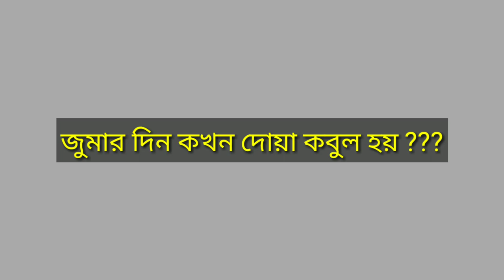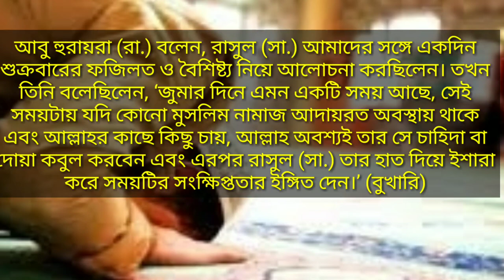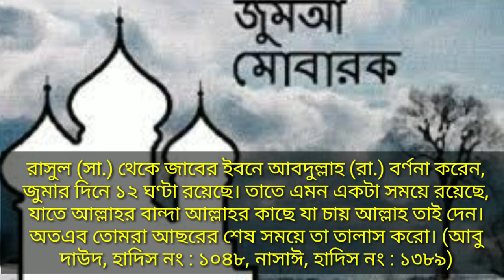জুমার দিন কখন দোয়া কবুল হয় ?হাদিসের প্রমান সহ....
Assalamualikum .Bd islami news a apna k sagotom..
জুমার দিন কখন দোয়া কবুল হয় ?
আবু হুরায়রা (রা.) বলেন, রাসুল (সা.) আমাদের সঙ্গে একদিন শুক্রবারের ফজিলত ও বৈশিষ্ট্য নিয়ে আলোচনা করছিলেন। তখন তিনি বলেছিলেন, ‘জুমার দিনে এমন একটি সময় আছে, সেই সময়টায় যদি কোনো মুসলিম নামাজ আদায়রত অবস্থায় থাকে এবং আল্লাহর কাছে কিছু চায়, আল্লাহ অবশ্যই তার সে চাহিদা বা দোয়া কবুল করবেন এবং এরপর রাস‍ুল (সা.) তার হাত দিয়ে ইশারা করে সময়টির সংক্ষিপ্ততার ইঙ্গিত দেন।’ (বুখারি)

আবু দারদা ইবনে আবু মুসা আশআরি (রা.) হতে বর্ণিত, তিনি বলেন, আমি আমার পিতাকে বলতে শুনেছি, তিনি বলেন, আমি রাসুল (সা.)-কে বলতে শুনেছি, তিনি জুমার দিনের বিশেষ মুহূর্তটি সম্পর্কে বলেছেন, ইমামের মিম্বরে বসার সময় থেকে নামাজ শেষ করা পর্যন্ত সময়টিই সেই বিশেষ মুহূর্ত। (মুসলিম, মিশকাত)

আব্দুল্লাহ ইবনে ওমর (রা.) হতে বর্ণিত রাসুল (সা.) বলেছেন, ‘ইমাম মিম্বরে বসা থেকে  নামাজ শেষ করা পর্যন্ত।’ (মুসলিম, ইবনু খুজাইমা, বয়হাকি)

রাসুল (সা.) থেকে জাবের ইবনে আবদুল্লাহ (রা.) বর্ণনা করেন, জুমার দিনে ১২ ঘণ্টা রয়েছে। তাতে এমন একটা সময়ে রয়েছে, যাতে আল্লাহর বান্দা আল্লাহর ক‍াছে যা চায় আল্লাহ তাই দেন। অতএব তোমরা আছরের শেষ সময়ে তা তালাস করো। (আবু দাউদ, হাদিস নং : ১০৪৮, নাসাঈ, হাদিস নং : ১৩৮৯)